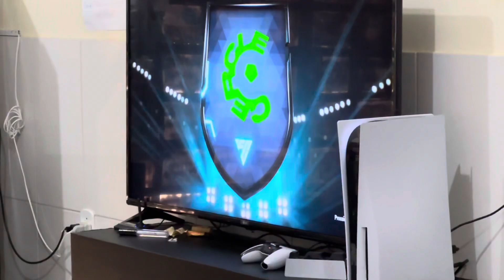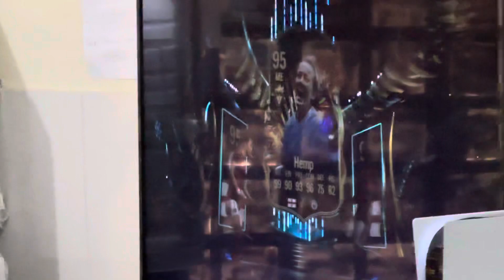Locadora de Games ainda vive,Gold Games Arena🙌